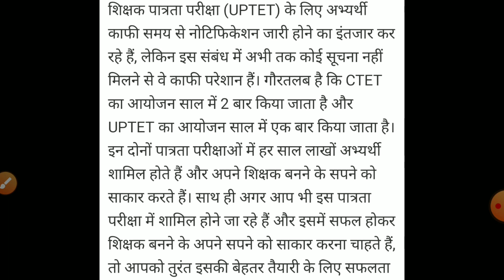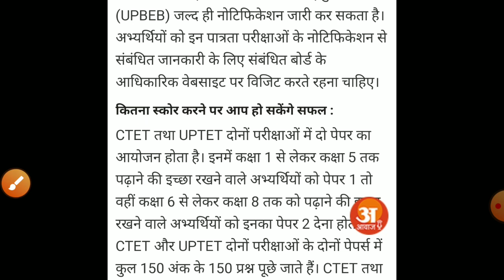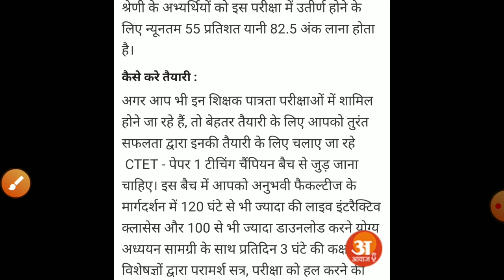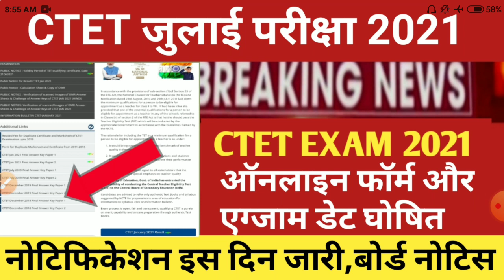Ctet notification 2021/Ctet notification today news 2021/Ctet online form 2021/ctet exam date 2021